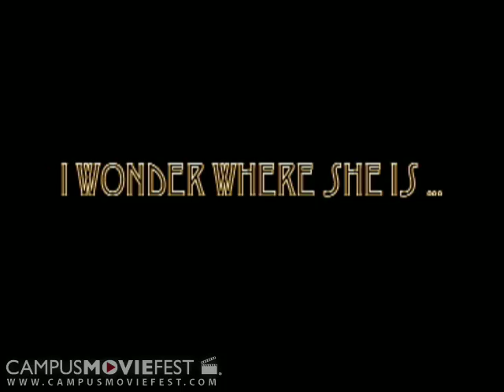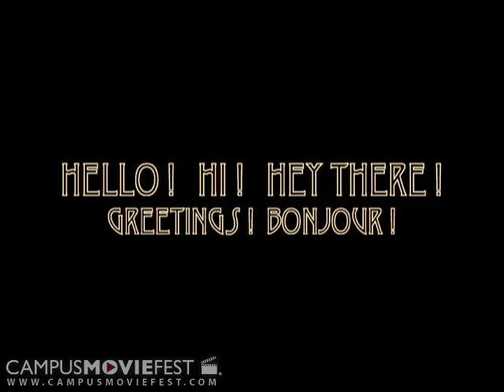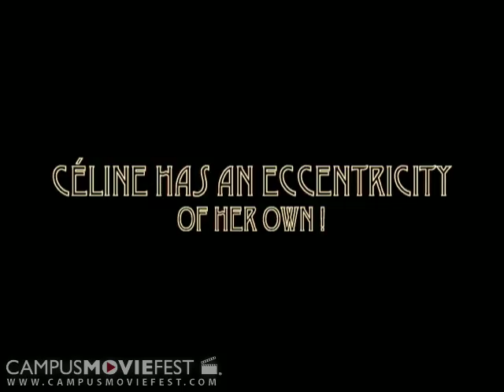Le Excentricit�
A reel of footage found from the 1920's silent film era was found and pieced together to tell the story of an OCD-stricken young frenchman and his attempts at finding love in this crazy world...

Created by Forbidden Silence at University of Georgia in 2006 as part of Campus MovieFest, the world's largest student film festival.

Le Excentricit� Cast & Crew :
Patricia Johnston - Captain
with
Max Buckner
Maran Little
Jay Randall
Kelly Wegel
Lauren Tucker
Mezelle Moore
Nupur Singh